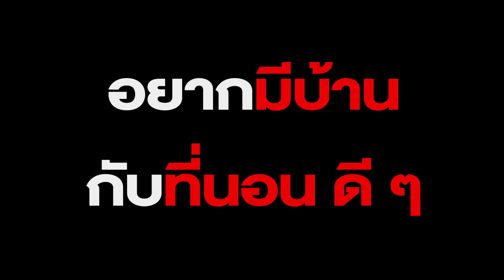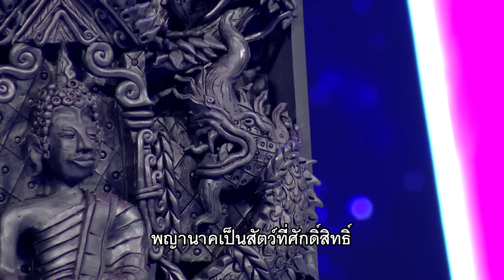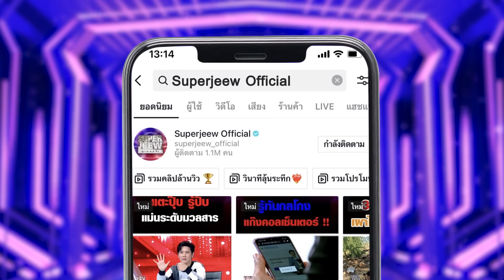ขอบอกการันตี เด็กคนนี้มีของ HIGHLIGHT | SUPER10